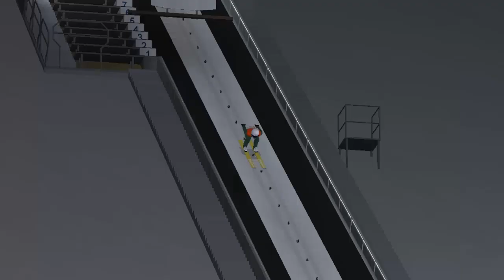WITAJ bije Rekord Świata na Vikersund 2015 HS 225 - DSJ 4 1.10.2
Taki tam montaż z nudów, żeby umilić oglądanie :)